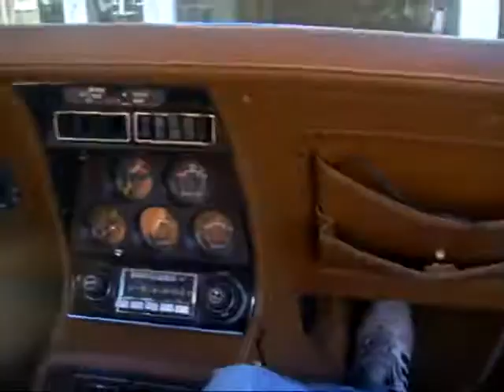Corvette C3 iPod